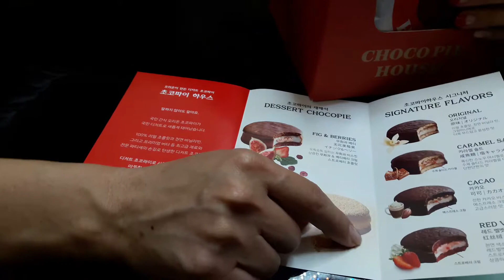쵸코파이 하우스